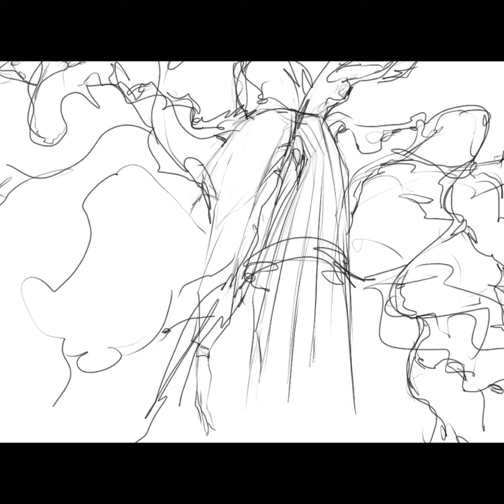Drawing on iPad Pro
With Artstudio pro